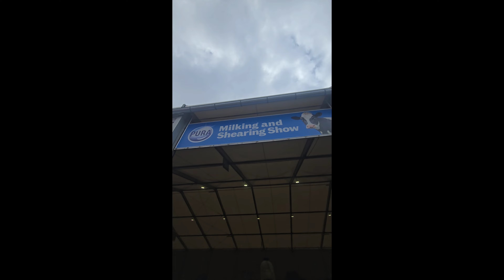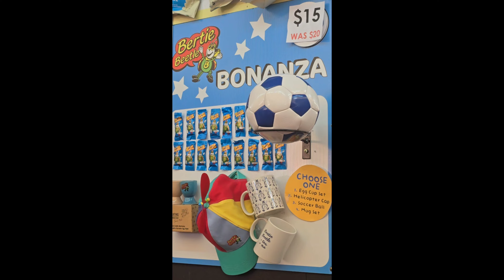Melbourne Show Tour 2024